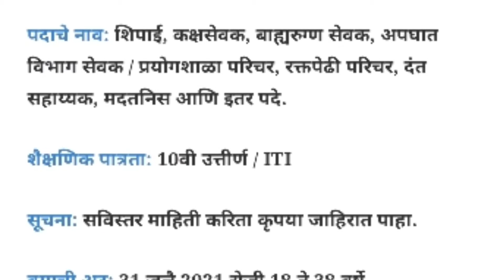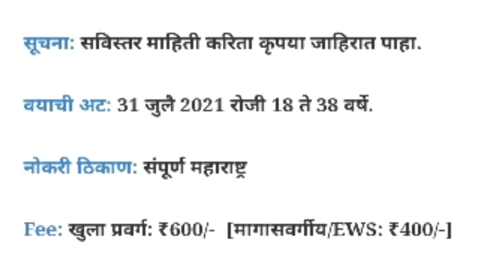महाराष्ट्र सार्वजनिक आरोग्य विभागात 3466 जागांसाठी मेगा भरती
सविस्तर जाहिरात लिंक.